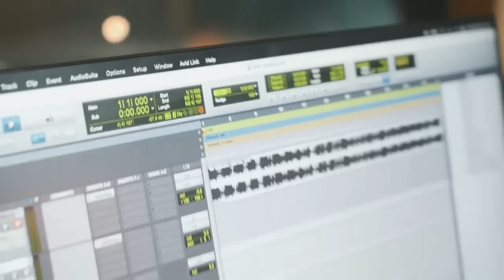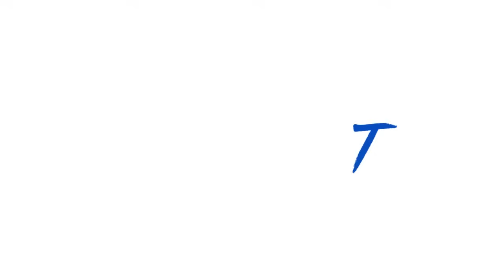ELIROSH THE DJ 👑 + HYPE ANTO👑 (BURUDANI ADDRESS🚨 MAY CLUB BANGERS 💣 🎉 kudade arbantone Gotha Tena